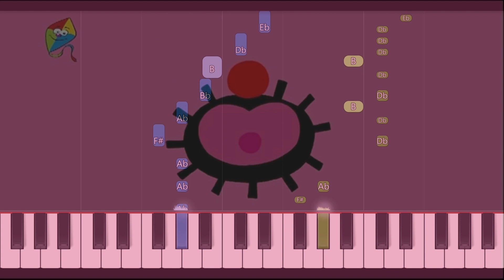fixed version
i tried adding the bit at the end (i think)
little furry intro but it's a mashup between the hebrew version and the piano tutorial version (FIXED) was gonna be the original title but i realized the title was too long so i had to shorten it :(